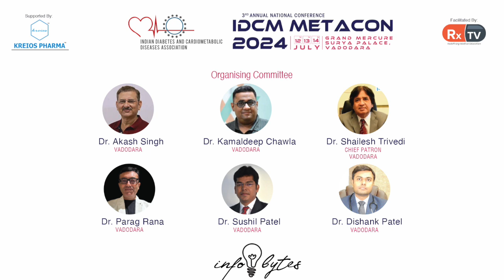Dr. Naresh Shah | Infobytes | IDCM METACON 2024